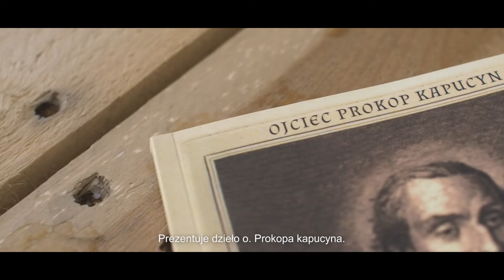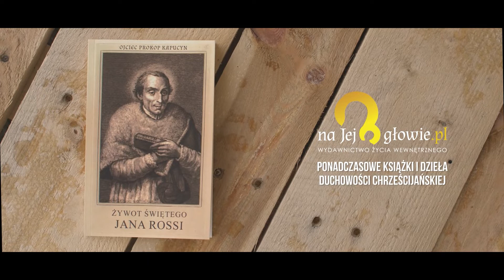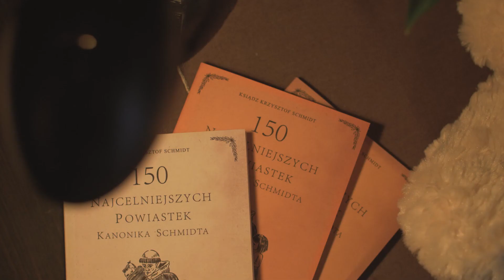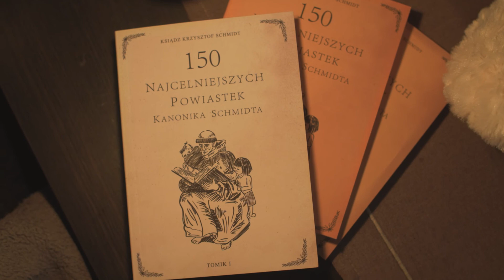#14 ZUPA - spotkanie z powiastkami kanonika Schmidta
Szanowni Rodzice, drodzy Opiekunowie z radością oddajemy Wam nowo wydane powiastki "150 powiastek kanonika Schmidta", które wiele lat temu napisał ksiądz kanonik Krzysztof Schmidt. Te krótkie i barwne opowiadania zebraliśmy w trzech tomikach. Uczą one miłości do Pana Boga i ludzi; szacunku dla bliźniego i przyrody; posłuszeństwa względem starszych; ukazują cenne, ponadczasowe wartości, takie jak miłości i przyjaźń; a także pokazują owoce naszych czynów i wyborów, nie zawsze przecież słusznych.
Powiastki, oparte zwykle na żywym dialogu, zarysowują małą, dynamiczną scenkę, na podstawie której wyprowadzają zamykający całość morał (Na każdym miejscu i każdą dobą, Boża źrenica czuwa nad tobą; Kto cudzym kosztem się bogaci, ten najczęściej na tym traci).
Drodzy Rodzice i Opiekunowie, czytajcie te powiastki swoim pociechom, omawiajcie przygody ich rówieśników. To doskonała sposobność, aby być razem, to doskonały pretekst do rozmowy o ważnych, dziecięcych sprawach i problemach. Wsłuchujmy się uważnie w głos naszych podopiecznych, dajmy im całą naszą uwagę. Miłość to obecność!

zaprasza
Wydawnictwo Życia Wewnętrznego
"naJejgłowie"